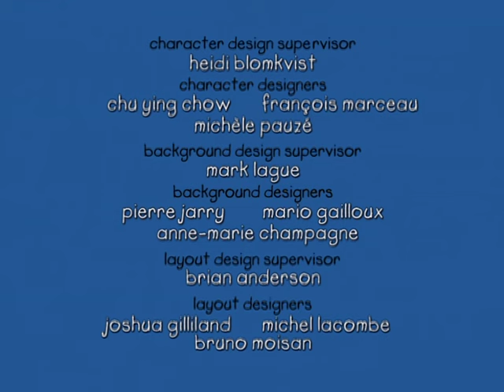Caillou Season 1 Episode 7 | Caillou at Daycare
t’s Caillou’s first day at daycare and he really doesn’t want to go. But once he gets there he meets his teacher, Miss Martin and makes two new friends, Leo and Clementine. Daycare is a fun place, after all.